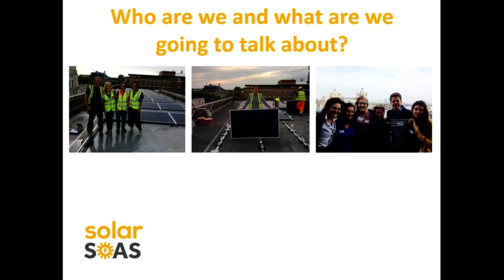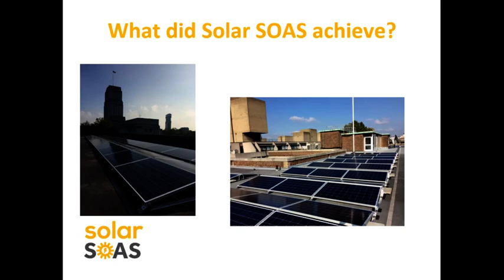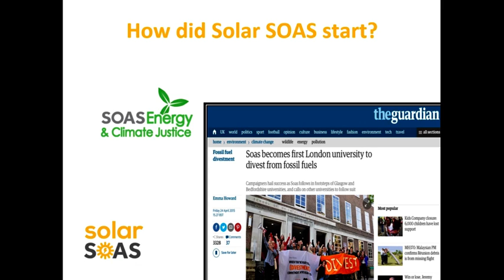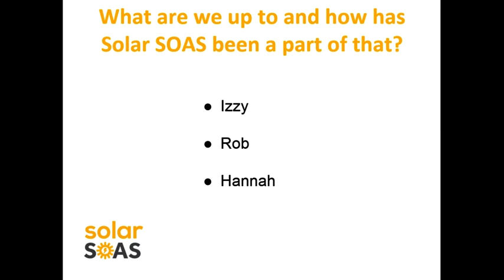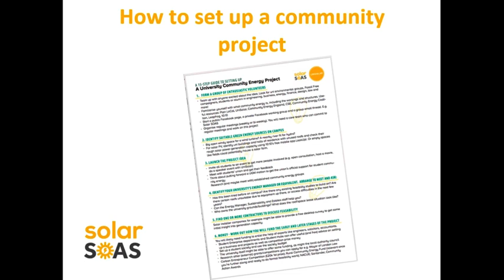Climate Change and Individual Action, CISD, SOAS University of London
This fifth and final seminar of the SOAS “Climate Perspectives” seminar series will bring climate change back to where it begins; with ourselves, as consumers, citizens, and agents in our societies. In this seminar Solar SOAS founders Isobel Annan, Hannah Short, and Robert van Maaren will tell about their journey with Solar SOAS, and how they successfully campaigned to install 114 solar panels on the roofs of SOAS. They will tell about the obstacles and successes they experienced, and they will present their views on the most effective forms of individual and community action. They will also discuss climate change in general, and will bring perspectives from the work they are doing now in investment, law and civil activism.

The last part of the seminar will be dedicated to questions and discussions with the audience, and we encourage everyone contribute with their own perspectives and opinions in order to have an open and frank discussion about what we are in fact capable of changing as individuals.

“Climate Perspectives” is a series of five seminars taking place in February-March 2017 and addressing climate change from the perspectives of politics, development, law, economics, and individual action. The series has been organised in collaboration between Solar SOAS, the SOAS UNA society, the SOAS Green Group, and the SOAS Law, Environment and Development Centre (LEDC).

You can find out more about studying this subject through the MSc Global Energy and Climate Policy